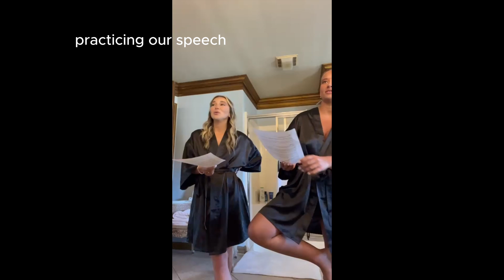sisters wedding vlog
mikayla's wedding october 2023